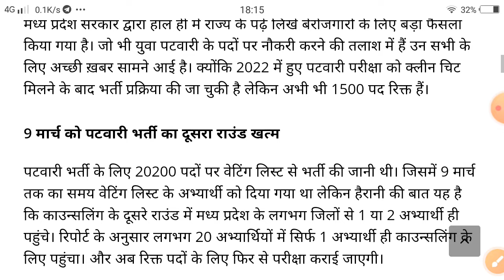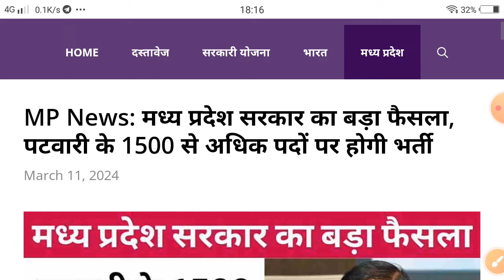MP PATWARI New Vacancy 2024 संपूर्ण जानकारी latest Vacancy in mp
MP PATWARI New Vacancy 2024 संपूर्ण जानकारी,
mp patwari latest update,
mp patwari latest news,
mp patwari waiting update,
mp patwari 2024 latest vacancy
Latest vacancy in mp